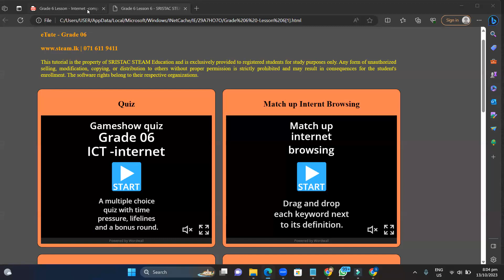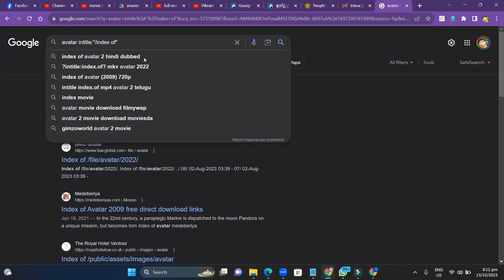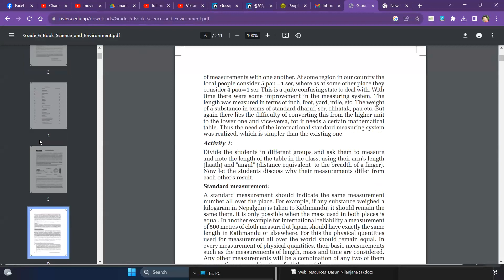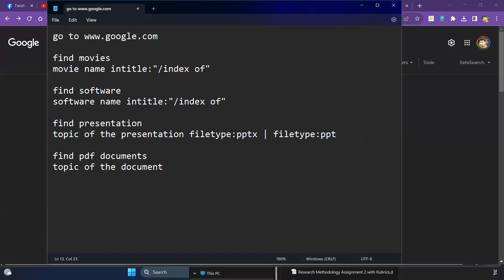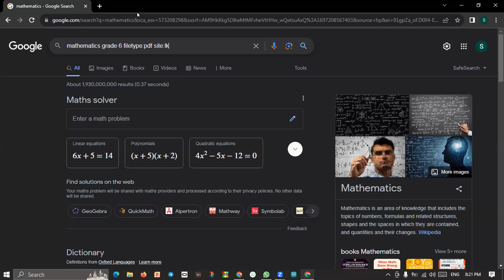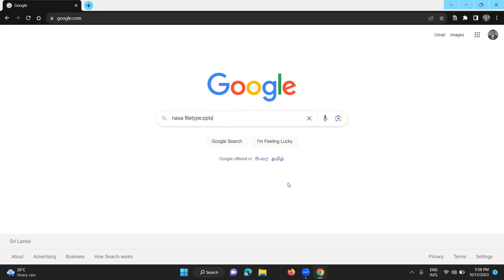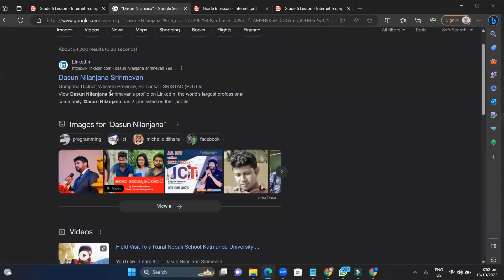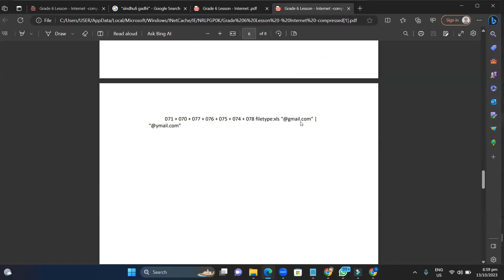Grade 6 ICT Internet Using Search queries in google search engine